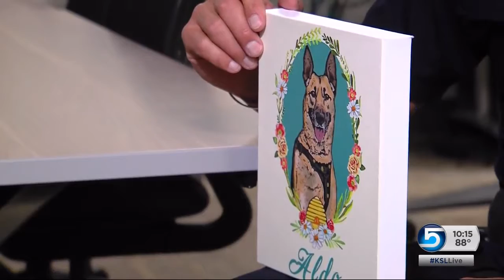Portrait honors slain K-9 Aldo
Kristina Anderson gets a hug from Unified police officer Luis Lovato after giving him a portrait of his K-9 partner, Aldo, at the Unified Police Department headquarters in Salt Lake City on Monday.